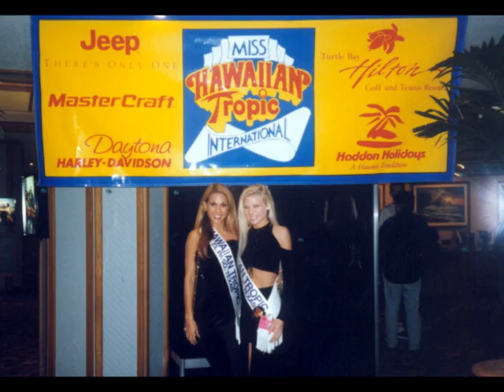Allison McCurdy Miss Hawaiian Tropic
Allison McCurdy photos and video from Miss Hawaiian Tropic Pageant.